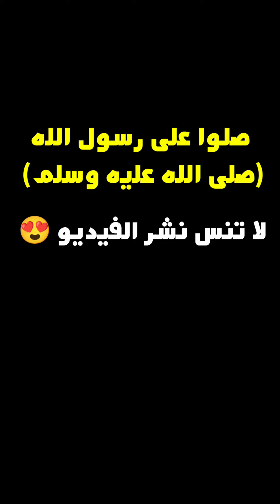اضخم الكائنات البحرية في العالم التي ستراها في حياتك !!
“هل تعلم أن أكبر كائن حي على وجه الأرض يعيش في المحيطات؟ في هذا الفيديو، سنستكشف عالم الحيوانات البحرية العملاقة التي تدهشنا بحجمها وقوتها وجمالها. سنرى كيف تتغذى وتتواصل وتتكاثر هذه الكائنات الرائعة، وسنتعرف على التحديات التي تواجهها في ظل التغيرات المناخية والتلوث والصيد الجائر. انضم إلينا في رحلة مذهلة إلى أعماق المحيطات، حيث تسبح أكبر الكائنات البحرية في العالم.”
ما هو أكبر كائن حي على وجه الأرض؟
ما هو تأثير الحماية البحرية على تنوع وإنتاجية الكائنات البحرية؟
ما هي أهمية العوالق النباتية والعوالق الحيوانية في دورة الأكسجين والمناخ؟
ما هي أبرز التحديات التي تواجه الكائنات البحرية في ظل التغيرات المناخية والتلوث والصيد الجائر؟
ما هو مصطلح “العملاق في أعماق البحار”
الجميعي محمد جميعي